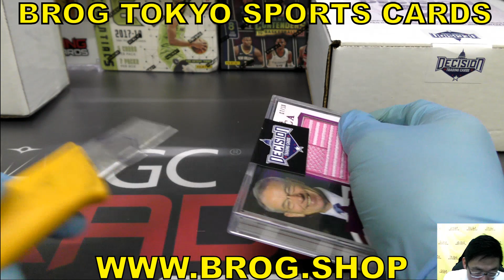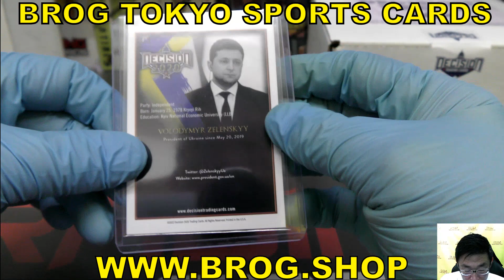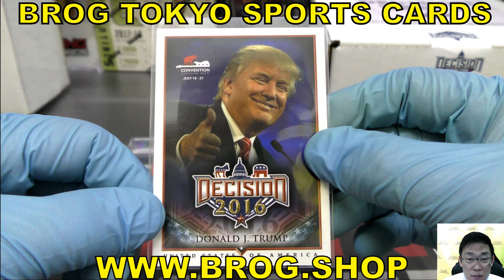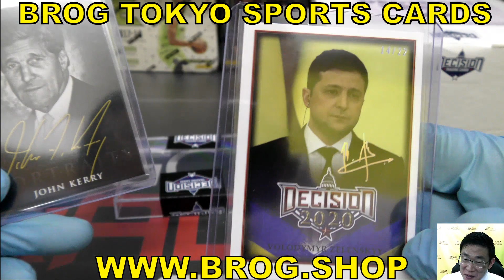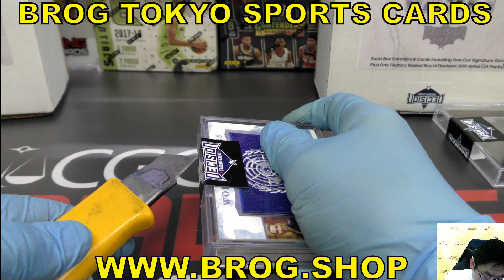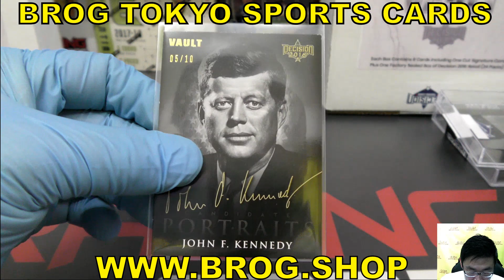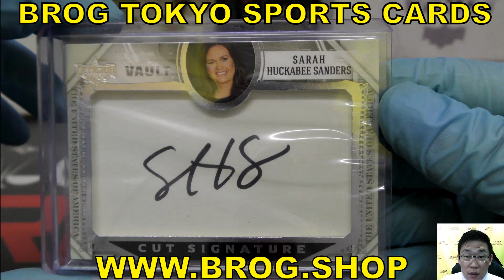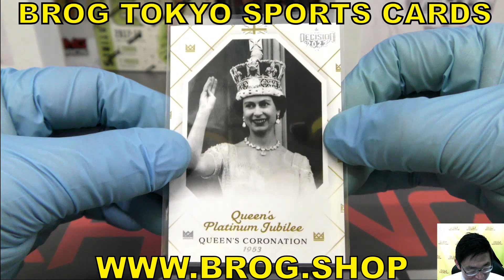TSK 政治家 著名人 2022 LEAF Decision Vault box カットシグネーチャー ウクライナ 政治家カード ゼレンスキー リーフ トレカ開封動画 トレーディングカード